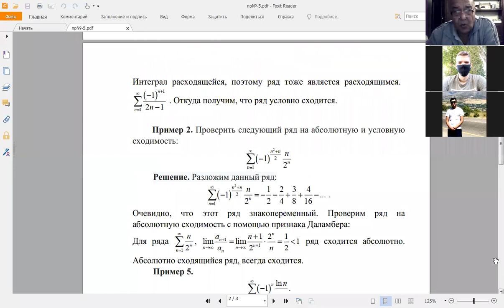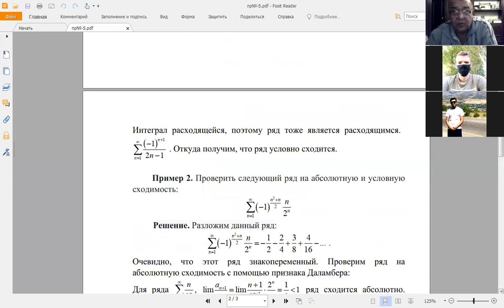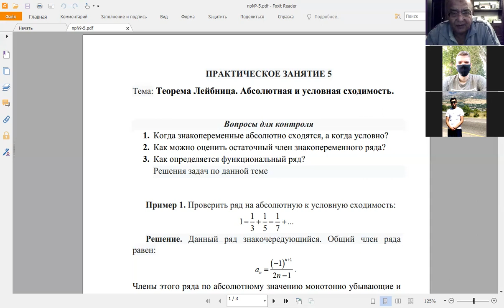НуриддиновФ Р ВМ 5 прак зан TIF 5 рус